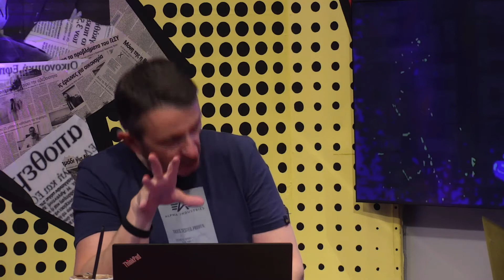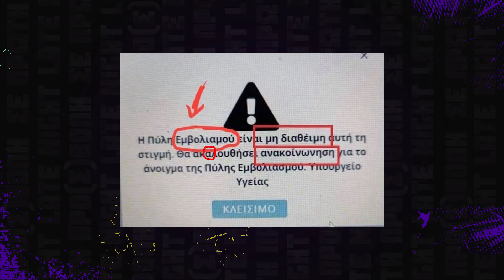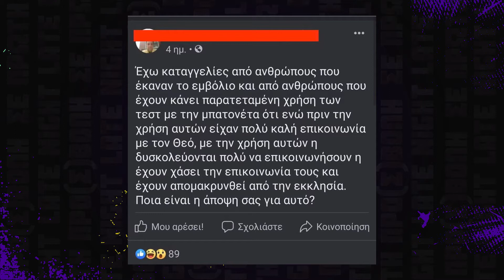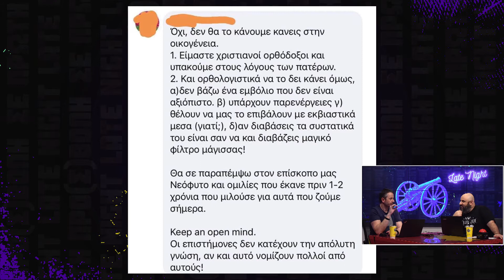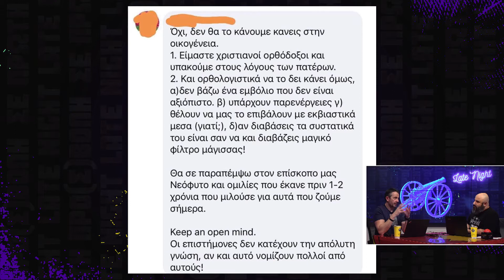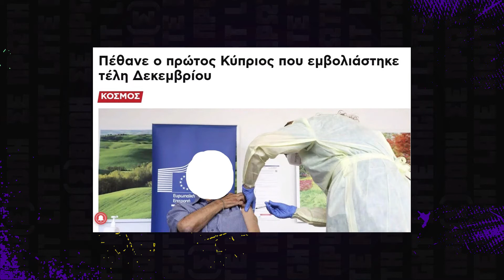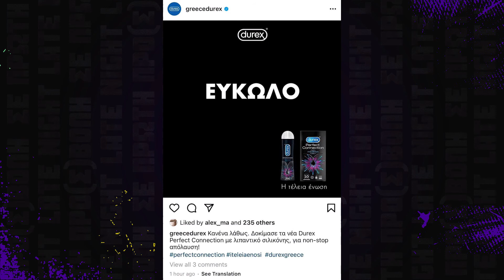Σε Πρώτη Προ(σ)βολή - [06/05/21]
Που σταματάει η σάτιρα; Υπάρχουν όρια στην ελευθερία της έκφρασης;
Με τον Μαρίνο Νομικό και τον Κωνσταντίνο Ψυλλίδη, η ελευθερία της έκφρασης, σίγουρα, θα φτάσει στα όριά της!